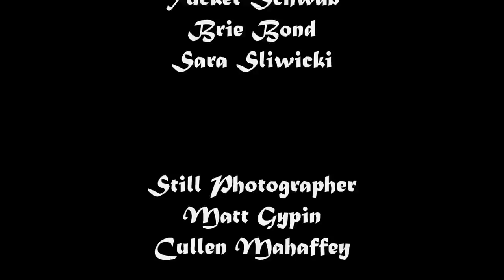The Purse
A short film from my production 1 class at Colorado Film School. This was an "action" exercise.